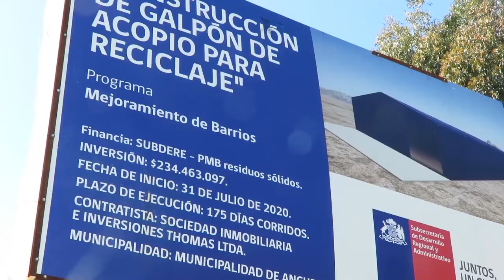Ancud dispondrá de galpón de acopio para reciclaje.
Para fin de año la municipalidad de Ancud espera este habilitado el galpón de acopio para reciclaje, iniciativa  financiada con recursos de la Subdere que  permitirá afianzar el trabajo en esta línea.